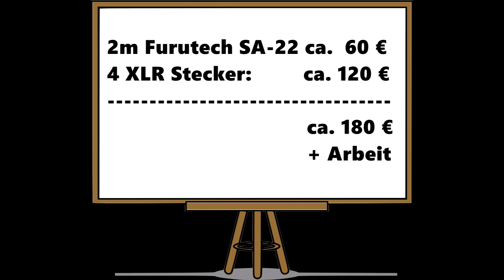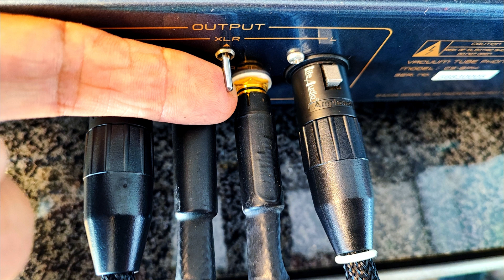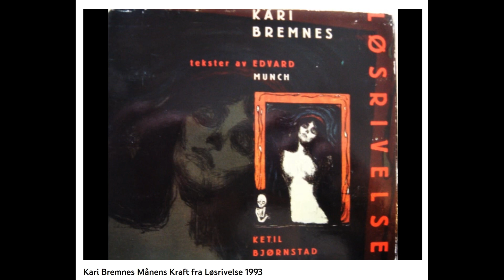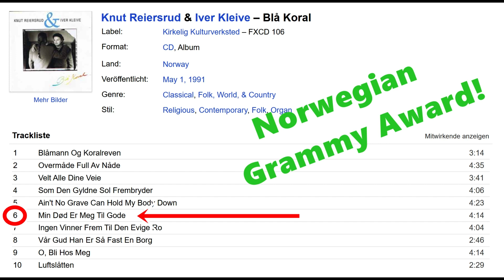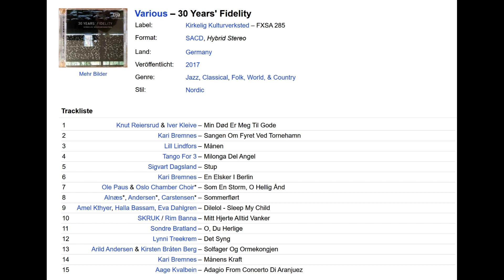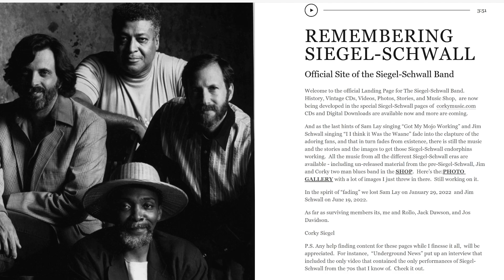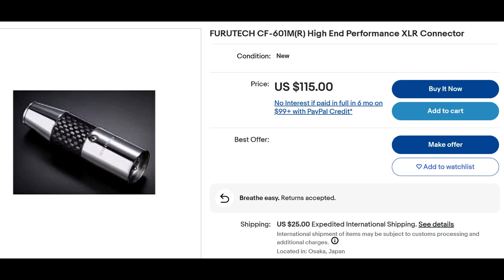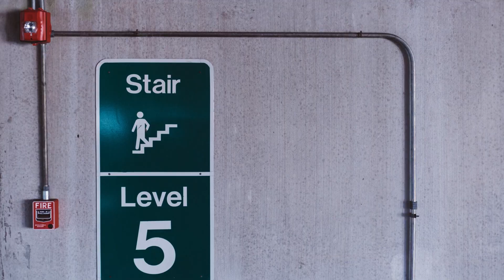Interlinks von FURUTECH und LIFE AUDIO im Hör-Vergleich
Vergleichstest von zwei Interlinks UNTER 200 Euro: Furutech SA-22 und Life Audio LD3 Mk II, zur Kontrolle ein 900-Euro-Kabel außer Konkurrenz. Klanglich gut genug, um die Kabelsuche zu beenden?
Bild- und Soundmaterial von Pixabay